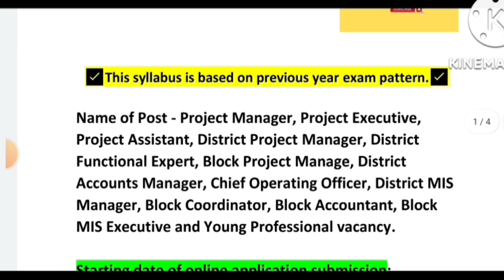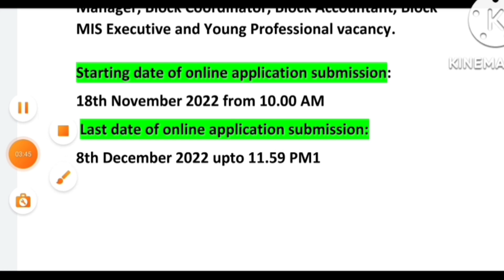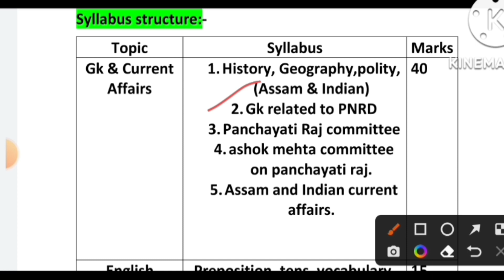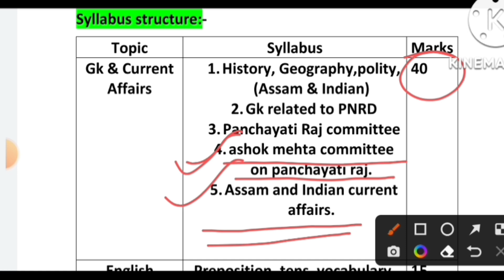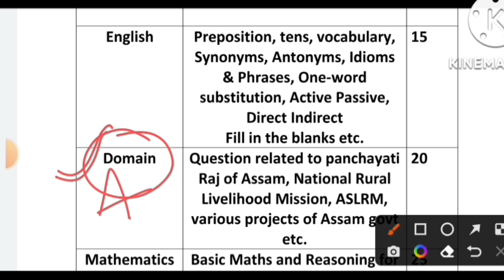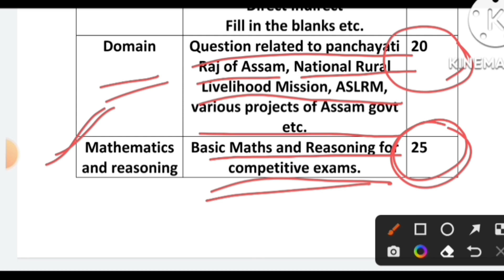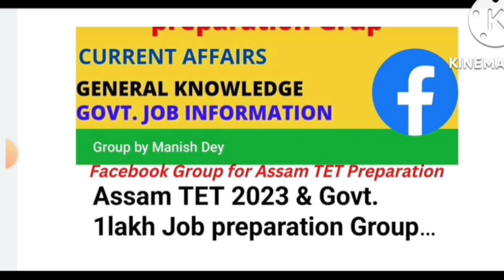ASRLM recruitment 2022 Syllabus/ Assam State Rural Livelihood Mission Syllabus / Syllabus of ASRLM/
in this video we have discussed about the detailed syllabus Structure of Assam state rural livelihood mission recruitment 2022.

Facebook Group Name for Assam TET 2022-23 👇
Assam TET 2023 & Govt. 1lakh job preparation group

 syllabus of higher secondary TET paper 2